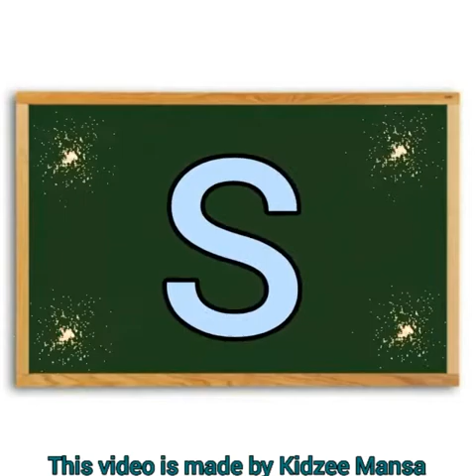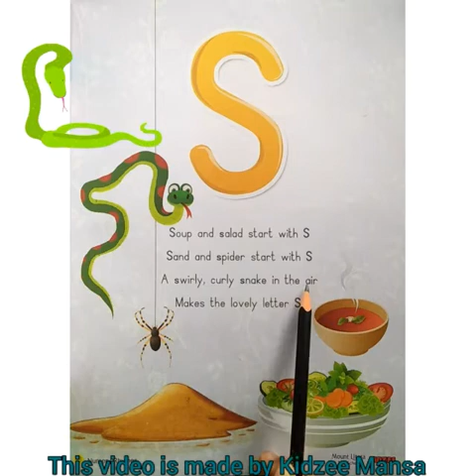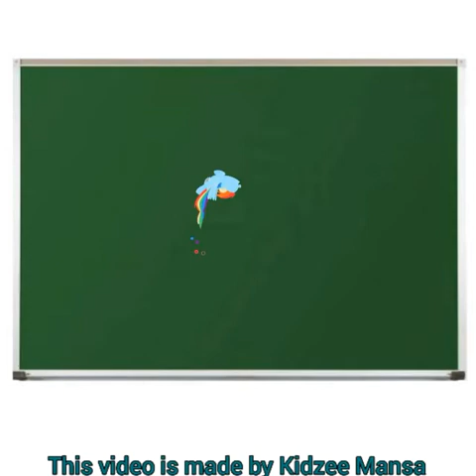Recognition of Letter 'S' (Nry)